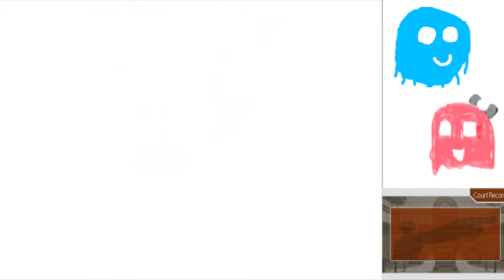Arty and Marty Play Ace Attorney Part 24: Best witness ever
The last trial, and man is it an exciting and memorable one!